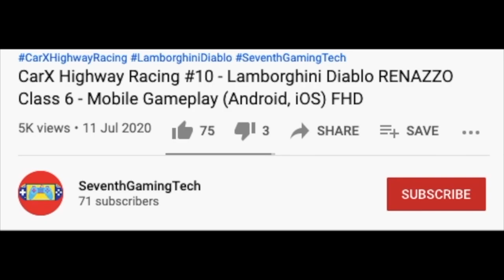Blue Arctic Fire Rescue Truck 🔥🚒Fire Engine Simulator Mobile Gameplay (Android, iOS) FHD